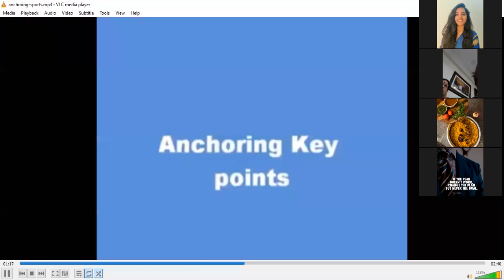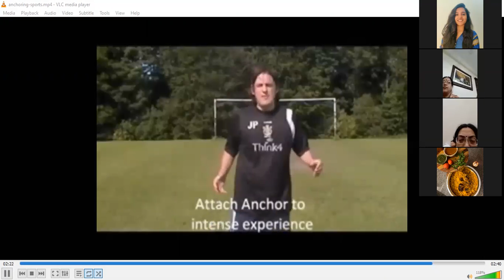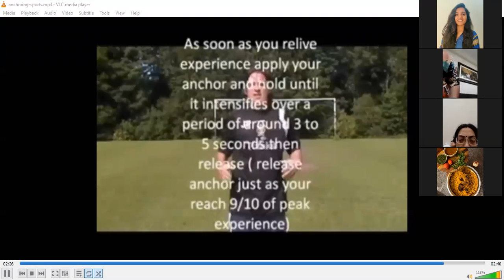anchoring and counseling